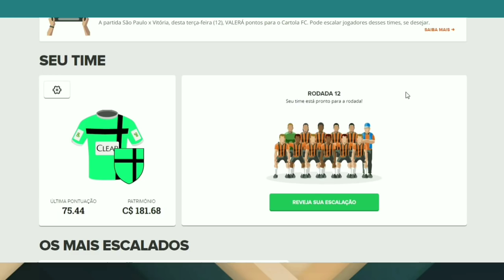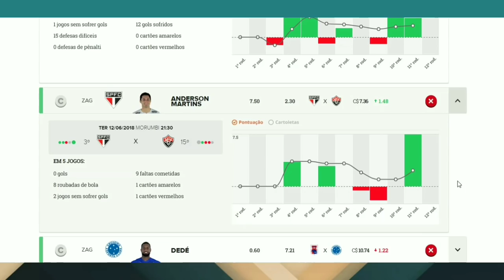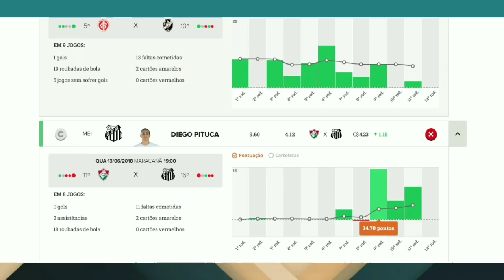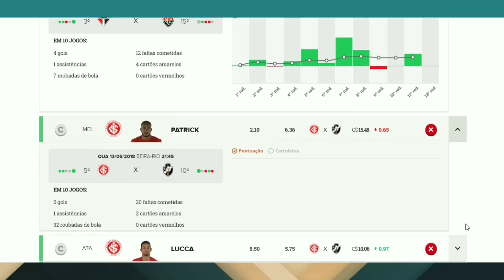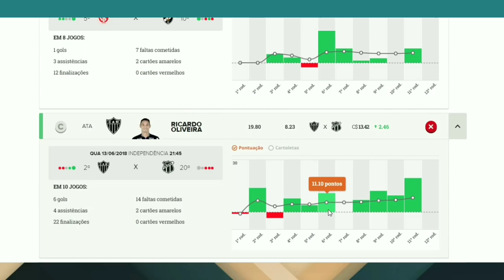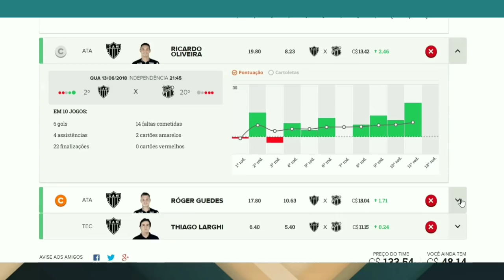TIME BARATO - #12 RODADA CARTOLA FC 2018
Preço da Equipe: 133C$
Nome da Equipe: Seleção Masteer
Capitão: Roger Guedes